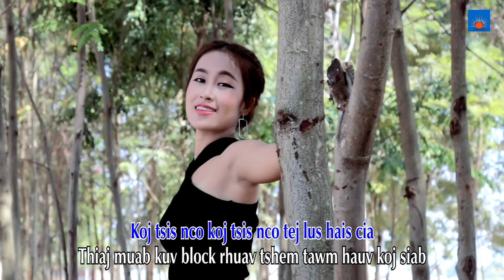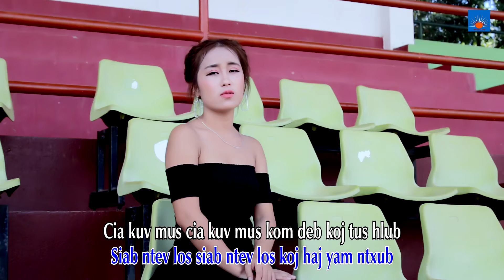Nyob Los Koj Twb Tsis Hlub ( Music Video ) By Dalee Chang & Maiv Paj Vuam Xyooj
Nkauj HnubProduction